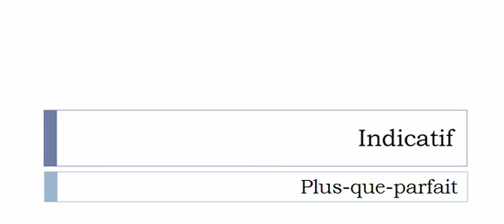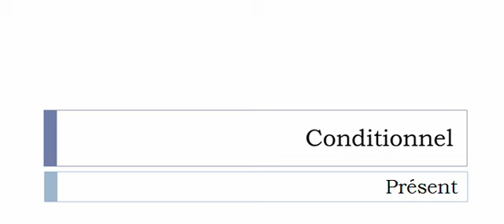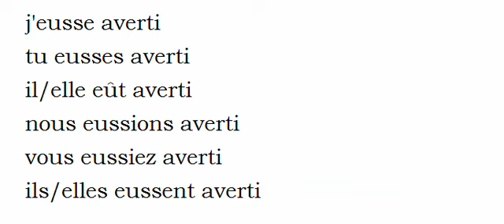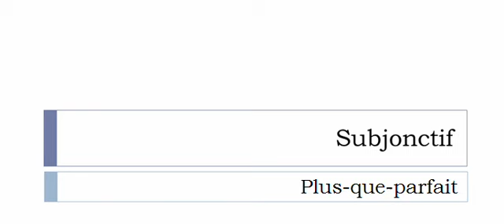Conjugaison française = Toutes les formes